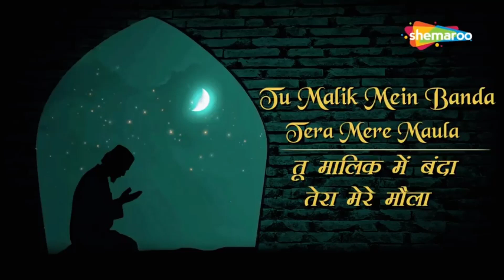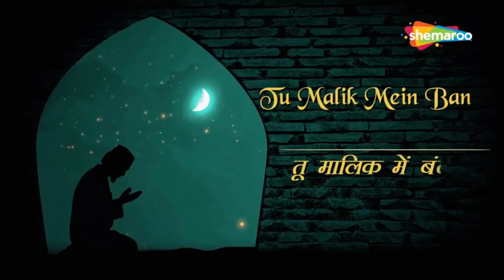Darood pak ka kamal gunah kesay mayoos kartay hain? By agha Abbas Ali Qumi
Darood pak ka kamaal ye hay k wo gunahon ko kha jata hay aur nikyon main bebaha izafa hota hay